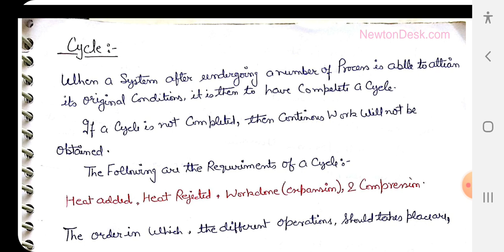IC Engine Part 1.0| By GATE 2020 AIR 29 | Kuldeep singh rathore | GATE/IES/ESE/ISRO/UPPSC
KULDEEP SINGH RATHORE
please call only between 6pm to 7pm
text on WhatsApp for talk
(from pursuing m.tech from iit delhi
Gate 2019 air 478
 to

Deewane faculty

Winner of 100+ Govt competition related to technical, sports and cultural field

Motivational story of kuldeep singh rathore
journey from security guard Son to Gate 29 rankers

Resume of kuldeep singh rathore
High motivating for students.

kuldeep singh material available on this link soon.

visit for important materials and updates.

Gate 2020 topper 29 interview
kuldeep singh interview
toppers talk
Gate 2020 topper
Gate 2020 rankers
Gate 2020 topper strategy
Gate 2020 topper preparations tips.